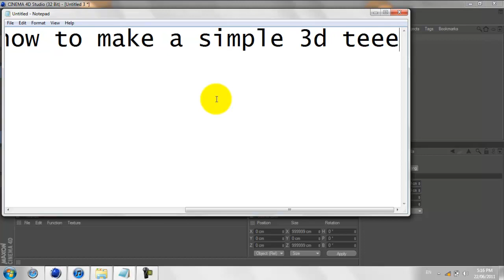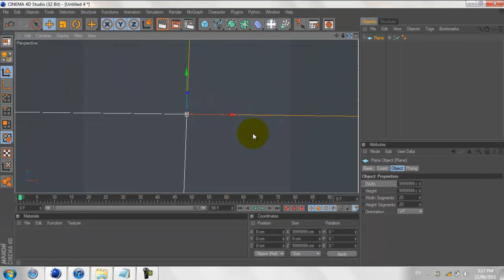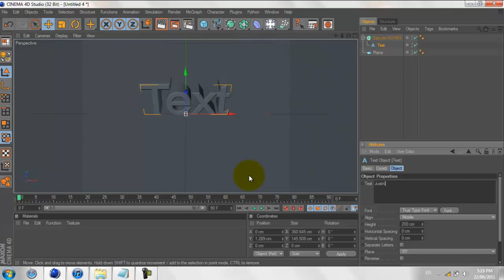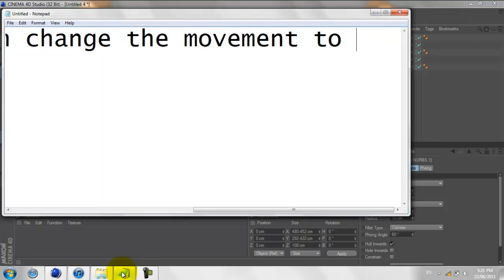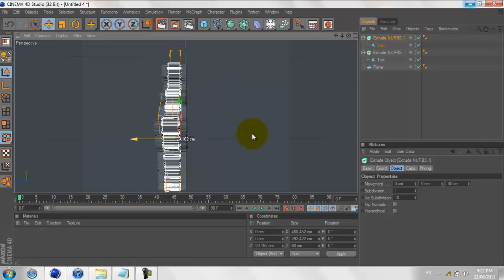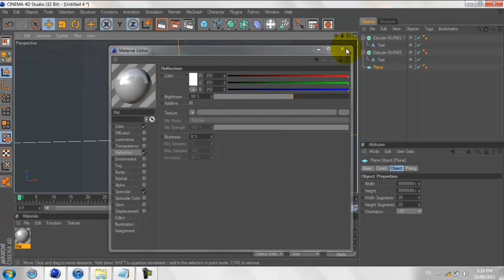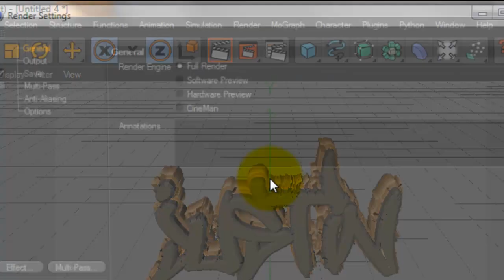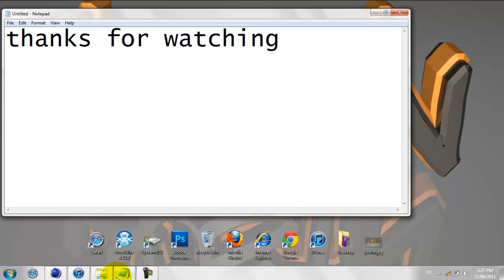Tutorial | How to make a basic 3D text with Cinema 4D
Songs: Heartless - kanye west
              All of the lights - kanye west ft. Rhianna